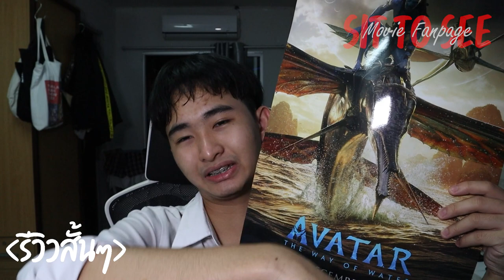Avatar: The Way Of Water | รีวิวสั้นๆ